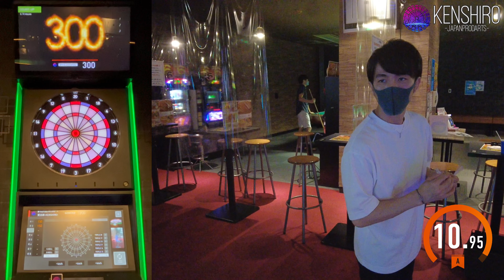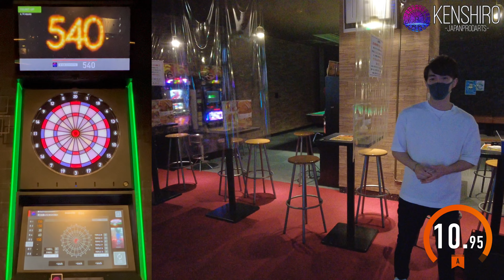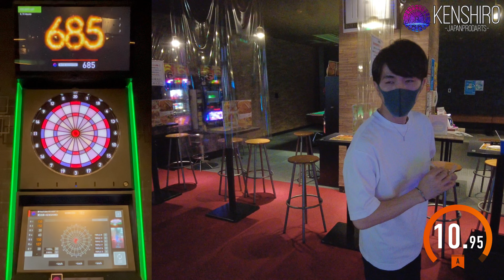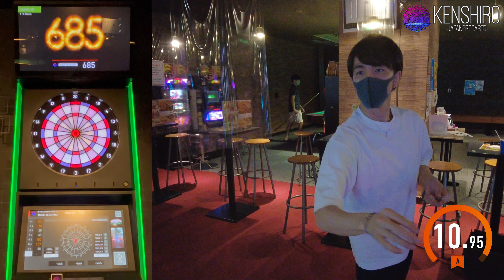【ﾀﾞｰﾂ】【目指せ!! 1000over】KENSHIRO-JAPANPRODARTS- #017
▶︎count-upで1000点目指します!!

少しでも応援して頂けたら嬉しいです♪